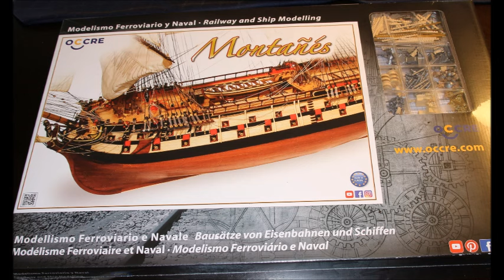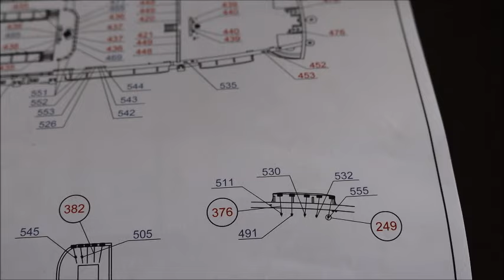Montanes - Part 51 : Last work in front of the yards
Montanes
Wooden ship model
Kit by OcCre
Scale 1:70
Building of Part 51:
Last work before starting with yards